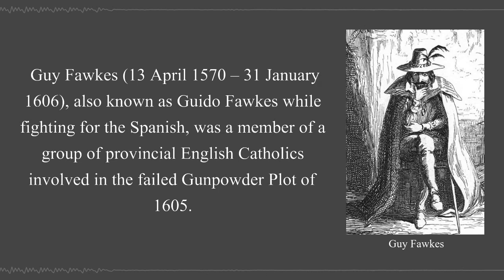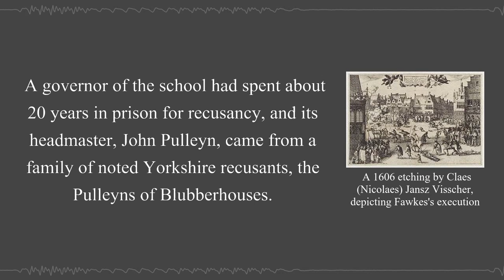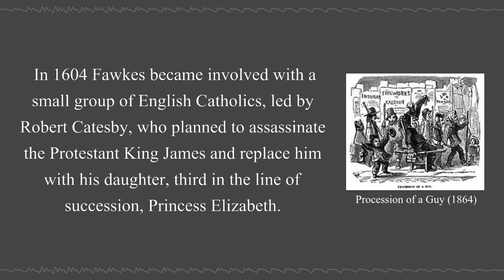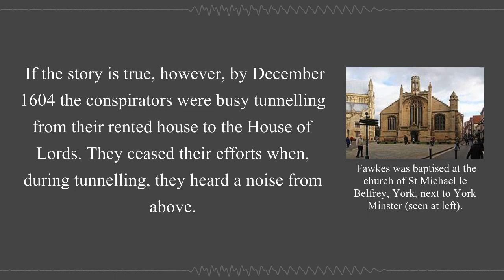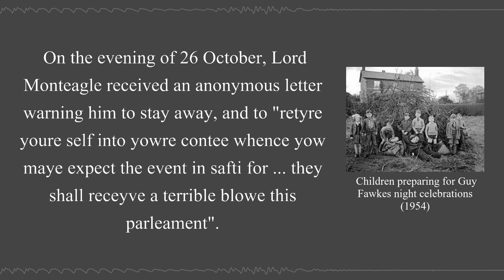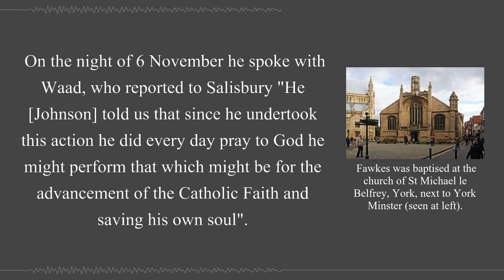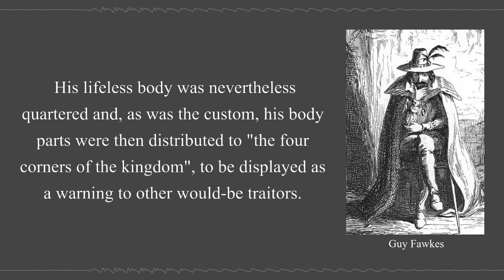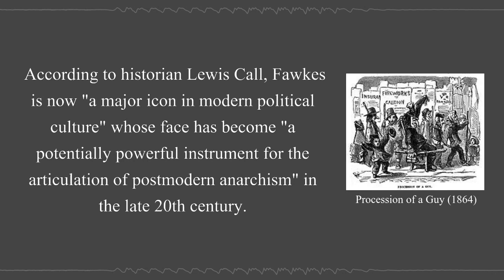Guy Fawkes | Wikipedia Audio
Guy Fawkes, also known as Guido Fawkes while fighting for the Spanish, was a member of a group of provincial English Catholics involved in the failed Gunpowder Plot of 1605.

Early life

00:01:50 - Childhood
00:04:42 - Military career
00:06:25 - Gunpowder Plot
00:10:17 - Overseas
00:11:53 - Discovery
00:13:09 - Torture
00:16:15 - Trial and execution
00:19:01 - Legacy